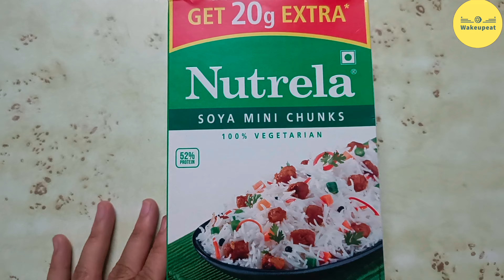साबूदाना खिचड़ी रेसिपी | Sabudana Khichdi Recipe 🤤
Looking for a delicious and easy-to-make breakfast recipe? Look no further than Sabudana Khichdi! This traditional Indian dish is made with tapioca pearls, also known as sabudana, and a variety of flavorful spices that will tantalize your taste buds. Whether you're looking for a quick breakfast option or a satisfying snack, this Sabudana Khichdi recipe is sure to hit the spot. So grab your cooking utensils and let's get started on creating this mouth-watering dish!

क्या आप एक स्वादिष्ट और आसान नाश्ता रेसिपी ढूंढ रहे हैं? तो आपको साबूदाना खिचड़ी बनाने के लिए देखना चाहिए! यह पारंपरिक भारतीय डिश साबूदाना और विभिन्न स्वादिष्ट मसालों से बनाया जाता है जो आपके स्वाद को तंग करेंगे। चाहे आप एक त्वरित नाश्ता विकल्प खोज रहे हों या एक संतुष्ट करने वाला स्नैक, यह साबूदाना खिचड़ी रेसिपी आपको अपने लिए सही होगी। तो अपने पकाने के उपकरण लेकर शुरू करें और इस जीभ लपलाते डिश को बनाना शुरू करें!

sabutdane ki khichdi

sabudana ki khichdi

sabudana ki khichdi kaise banate hain

sabudana ki khichdi recipe

sabudana ki khichdi vrat wali

sabudana ki khichdi kashi banvaychi

sabudana ki khichdi for fast

sabudana ki khichdi nishamadhulika

sabudana ki khichdi banane

sabudana ki khichdi for baby

sabudana ki khichdi ranveer brar

sabudana ki khichdi kaise banaen

sabudane ki khichdi vrat wali

sabudane ki khichdi recipe

sabudane ki khichdi for fast

sabudane ki khichdi breakfast with sago

sabudane ki khichdi kashi banvaychi

sabudane ki khichdi marathi recipe

sabudana ki khichdi khichdi

sabudane ki khichdi nishamadhulika

sabudane ki khichdi recipe in hindi

sabudana ki khichdi aur kheer

sabudana ki khichdi aloo wali

sabudane ki khichdi aloo dal ke

sabudane ki khichdi aasan tarika

sabudana ki khichdi aur kheer kaise banti hai

sabudane ki khichdi acchi wali

sabudane ki khichdi afroz kitchen

sabudane ki khichdi at home

sabudane ki khichdi aasan

sabudana ki khichdi aur tikki

best sabudane ki khichdi

sabudane ki khichdi easy

sabudane ki khichdi cookingshooking

sabudane ki khichdi spicy

sabudana ki khichdi banane ka tarika

sabudane ki khichdi banane

sabudane ki khichdi bharatzkitchen

sabudana ki khichdi banane ka aasan tarika

sabudana ki khichdi bacchon ke liye kaise banaen

sabudana ki khichdi banane ki reet

sabudane ki khichdi by kabita's kitchen

sabudane ki khichdi by parul

sabudana ki khichdi banane ka upay

sabudane ki khichdi bhap wali

recipe for sabudana ki khichdi

sabudana ki khichdi cookingshooking

bade wale sabudana ki khichdi

sabudane ki khichdi cook with parul

sabudane ki khichdi cook with lubna

sabudana ki khichdi chhote bacchon ke liye

sabudane ki khichdi chatpati

sabudane ki khichdi cooker mein kaise banate hain

sabudane ki khichdi challenge

sabudane ki khichdi chakki

sabudane ki khichdi cooker mein kaise banta hai

sabudane ki khichdi cooker mein

sabudane ki khichdi chi recipe

how to cook sabudana ki khichdi

chote wale sabudana ki khichdi

sabudana ki khichdi dakhva

sabudane ki khichdi dahi wali

sabudana ki khichdi dikhaiye

sabudane ki khichdi dikhao

sabudane ki khichdi dudh wali

sabudana ki khichdi dikhao kaise banate hain

sabudana ki khichdi banana sikhaye

sabudana ki khichdi banane cheaper dutt

sabudana ki khichdi banane ka dikhaiye

chhotu dada sabudane ki khichdi wala

sabudane ki khichdi shaadi

sabudane ki khichdi easy recipe

sabudane ki khichdi eating

sabudane ki khichdi eating challenge

sabudana ki khichdi easy recipe

sabudana ki khichdi easy

sabudana ki khichdi ko english mein kya bolate hain

sabudane ki khichdi fast wali

sabudane ki khichdi for baby

sabudane ki khichdi for 1 year baby

sabudane ki khichdi for navratri

sabudane ki khichdi for patients

sabudane ki khichdi farali

sabudane ki khichdi fast mein

sabudane ki khichdi fast ke

sabudana ki khichdi fatafat kaise banaen

sabudane ki khichdi fatafat

fast ke liye sabudana ki khichdi

sabudane ki khichdi gili wali

sabudana ki khichdi ghar per kaise banaen

sabudane ki khichdi gujarati

sabudane ki khichdi gujarati recipe

bina galaye sabudana ki khichdi kaise banaen

sabudana ki gili khichdi